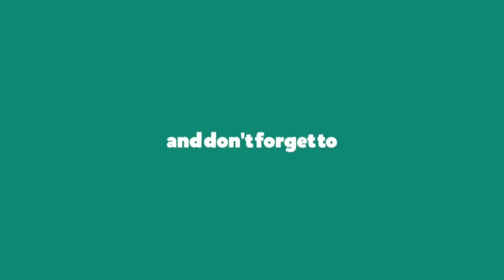Road to Diamond Part-4